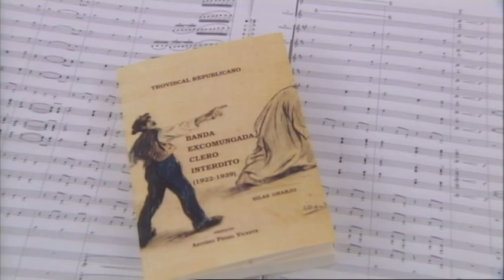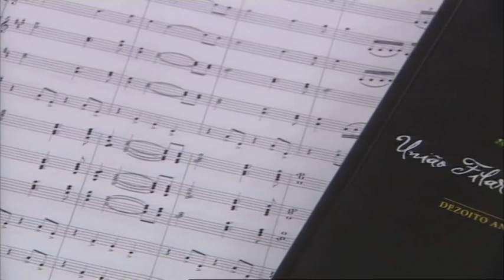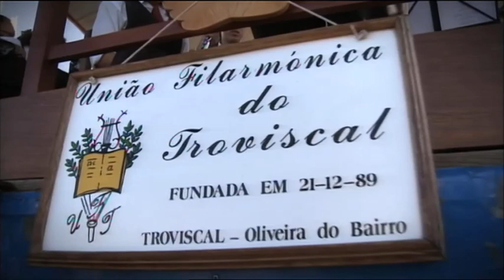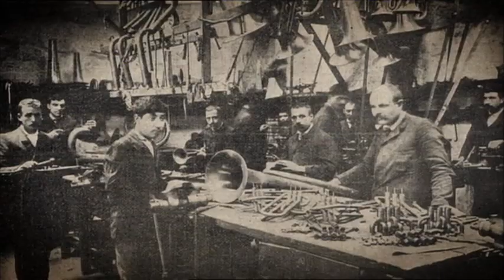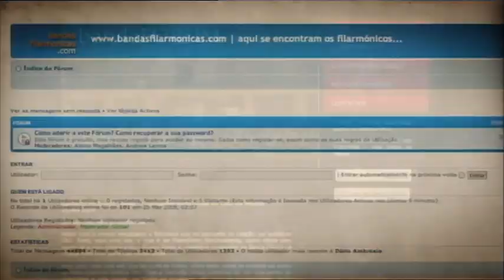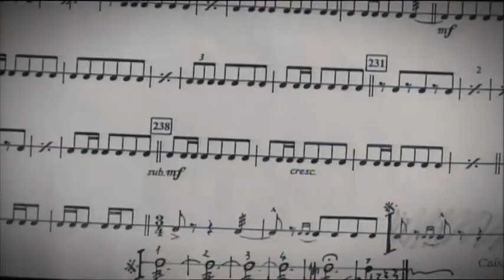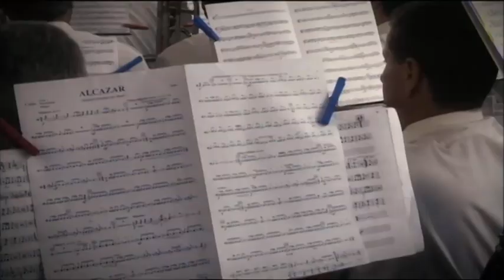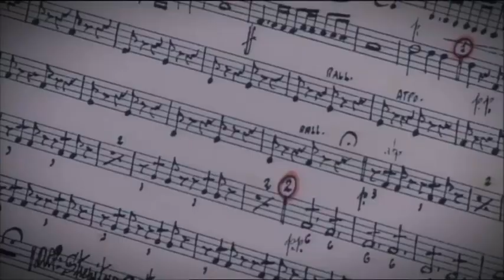Camara Clara - Bandas Filarmónicas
Episódio 34 do magazine cultural "Câmara Clara" co-produzido pela RTP, dedicado às Bandas Filarmónicas.
Emitido a 26 de Setembro de 2010 tendo como conviados especiais a União Filarmónica do Troviscal e o Maestro André Granjo
A jornalista Paula Moura Pinheiro apresenta o programa na Assembleia Republicana de Instrução, Recreio e Beneficência do Troviscal, onde a Banda da União Filarmónica do Troviscal se encontra para os ensaios, e conversa com André Granjo e António Pedro Pita sobre a banda e a história das filarmónicas.

Personalidades:
Paula Moura Pinheiro, André Granjo, António Pedro Pita

RTP 2
Menções de responsabilidade:
Apresentação: Paula Moura Pinheiro
Produção: Fátima Barros
Realização: Teotónio Bernardo